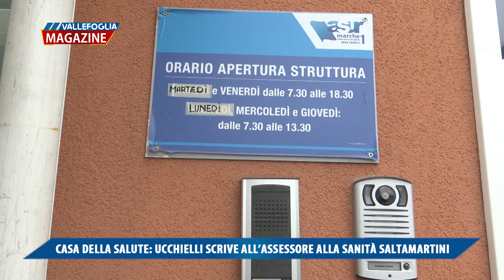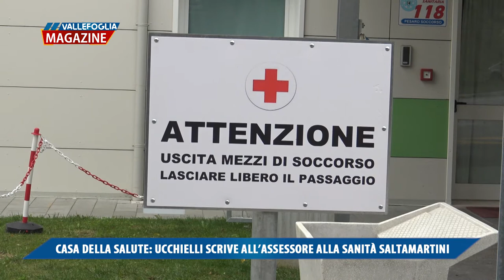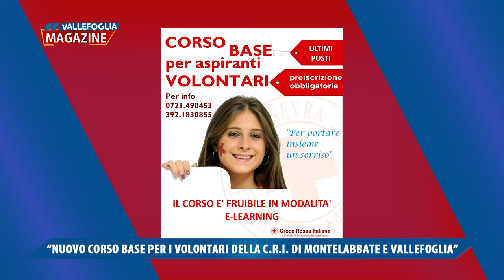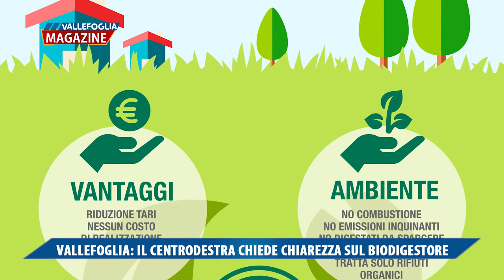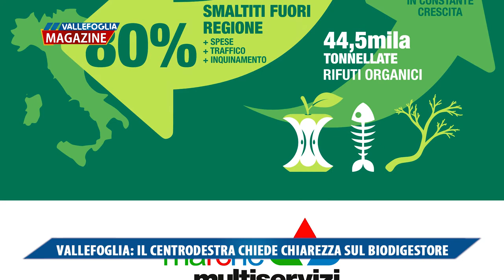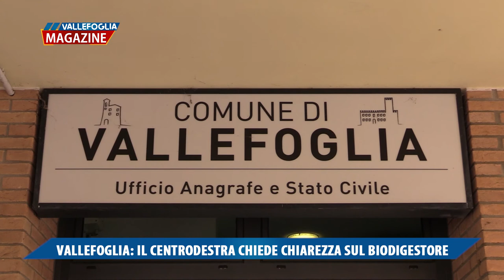Vallefoglia Magazine 6 novembre 2020